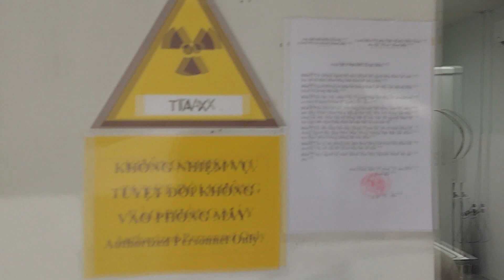Khu cứu hộ và khám chữa bệnh cho động vật ở Safari Phú Quốc trông như thế nào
Vinpearl Safari Phú Quốc tiếp nhận, chăm sóc và bảo tồn 6 cá thể khỉ đầu chó mặt xanh (Mandrill), bao gồm con đực Jo, 5 cá thể cái Inge, Mette, Kara, Katja và Lana từ vườn thú Hellabrunn của Đức. Đây là loài được xếp vào tình trạng bảo tồn Sắp nguy cấp với số lượng ngoài tự nhiên đang có xu hướng giảm, chỉ có khoảng 3.000 cá thể, do mất môi trường sống và nạn săn bắn thú rừng lấy thịt.
Để tiếp nhận được 6 cá thể này, Vinpearl Safari Phú Quốc được chuyên gia Hellabrunn đến khảo sát thực địa và xác nhận đáp ứng được môi trường sống lý tưởng cho loài linh trưởng quý hiếm này. Rất nhiều điều kiện khắt khe phải được đáp ứng như môi trường chuồng trại, nguồn cung cấp thực phẩm, dinh dưỡng, trình độ chuyên môn đội ngũ cán bộ nhân viên chăm sóc và bác sỹ thú y. Và Vinpearl Safari Phú Quốc là vườn thú duy nhất đáp ứng được những điều này.
Năm 2018, Vinpearl Safari Phú Quốc đã cứu hộ 16 chú gấu ngựa từ trung tâm cứu hộ Hòn Me trong tình trạng gầy ốm, xơ xác. Một số cá thể thậm chí có dấu hiệu stress, tâm lý bất ổn do bị nuôi nhốt lấy mật trái phép trong thời gian dài. Vinpearl Safari một lần nữa được chọn là nhà cho những chú gấu đang gặp nhiều nguy hiểm ngoài tự nhiên nhờ điều kiện chuồng trại, chế độ chăm sóc động vật đầy đủ và đáp ứng tiêu chuẩn cứu hộ động vật.
Khi mới gia nhập Vinpearl Safari, các chú gấu ngựa đều được đội ngũ bác sĩ thú y kiểm tra, đánh giá trình trạng sức khỏe tổng quát, từ đó có kế hoạch điều trị, theo dõi sức khỏe và tiêm vaccine phòng bệnh định kì. Sau một thời gian làm quen, 16 cá thể này đã thích nghi tốt với môi trường sống tại đây.